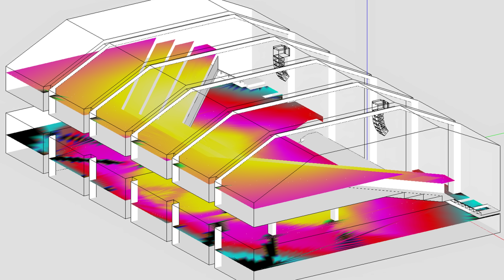ДА ПОЧИВАШ В БУРЯТА | Пастор Максим Асенов | Църква Пробуждане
Винаги, когато Бог те призовава в нещо велико, в живота ти идва буря. Буря не защото си взел грешното решение, а защото си точно в правилната посока! Това послание ще ти помогне да осъзнаеш, че битката е предшественика на следващото ниво! Битката не показва, че Бог не е с теб, а доказва, че Бог вярва в теб! Доверието на Бог в теб е причината Бог да даде разрешение живота ти да бъде атакуван! Размерът на твоя проблем показва размера на твоето помазание!

За да не пропускаш нито една проповед, излъчване на живо или песен от Църква Пробуждане, абонирай се за нашия YouTube канал, като натиснеш тук

За да подкрепите това, което правим и да ни помогнете да достигаме хора по целия свят, натиснете тук

0:00:00 Божествен ритъм
0:03:35 Как ние трябва да живеем като християни
0:06:23 Силно изпитание дава мощно помазание
0:07:59 Призив, проблем, пробив, помазание
0:11:10 Исус е в твоята лодка
0:13:00 Цялата буря беше срещу тях
0:14:50 Битката ти доказва че Бог вярва в теб
0:18:15 Умората ще замъгли твоето духовно разпознаване
0:21:15 Обиден на Господ
0:25:00 Духовна стратегия
0:28:10 Начин на мислене
0:30:44 Благодатта е супер сила
0:34:10 Бог не може да вземе нещо, което не си пуснал
0:35:27 Крадеш ли Славата на Бог?
0:38:50 Законът и Благодатта
0:40:35 Духовно робство: през ангажираност и заетост
0:42:18 Скуката е определено ниво на покой
0:44:50 Почваш да се криеш - почивката в личното пространство
0:46:39 Ритъм и прегарянето
0:47:15 Да не почиваш е гордост
0:48:34 Почивка без работа е мързел, и работа без почивка е работохолизъм
0:49:13 Неделя е първият ден от седмицата
0:51:22 Исус е нашата събота, в него си почиваме от своите дела
0:51:40 Работа, служение и поклонение са едно
0:52:44 Исус ни изкупи от проклятието, работа ни е откупена, когато я посветим на Бог
0:55:49 Словото, което каза
0:57:30 Говори на бурята
0:59:17 Когато си почина в Исус властта ти е там
1:01:26 Да си легнеш и почиваш е свръхестествено
1:03:51 Всички врати се отварят
1:05:22 Аз знам как да почина в Бог
1:06:43 Бог ти дава това, което ти трябва за битка
1:09:09 Място на надежди и мечти